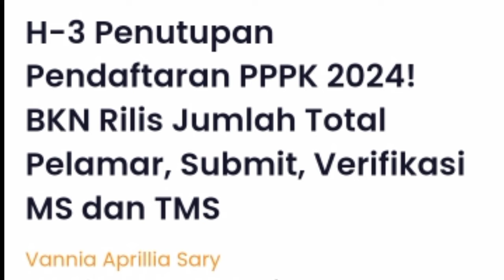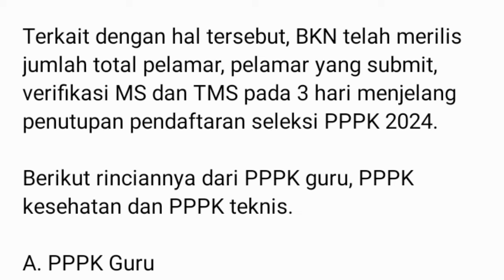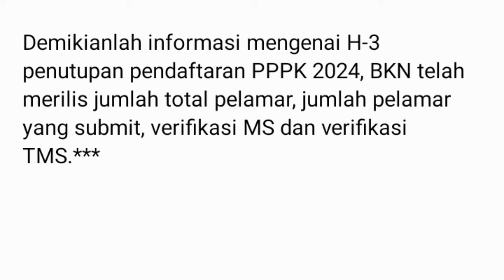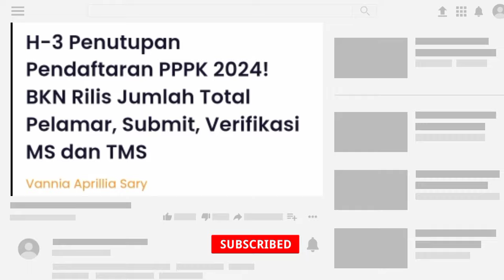H-3 Penutupan Seleksi PPPK 2024! BKN Rilis Jumlah Total Pelamar, Submit, Verifikasi MS dan TMS.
H-3 Penutupan Pendaftaran PPPK 2024! BKN Rilis Jumlah Total Pelamar, Submit, Verifikasi MS dan TMS.

syarat daftar cpns 2024,
syarat cpns 2024 kapan dibuka,
syarat usia cpns 2024,
syarat umur cpns 2024,tenaga honorer 2024,
tenaga honorer diangkat pns tanpa tes,
tenaga honorer terbaru,
pppk 2024 terbaru, info honorer terbaru 2024, info PPPK terbaru 2024, info pengangkatan tenaga honorer terbaru,
pppk 2024 tanpa tes,
pppk 2024 status p,
pppk 2024 tendik,
tenaga honorer shorts,
tenaga honorer diangkat jadi pppk,
tenaga honorer yang tidak masuk
pendataan non asn,
tenaga honorer k2,
tenaga honorer kategori ii (thk-2),
tenaga honorer tidak dapat thr,
tenaga honorer dihapus 2024,
pengangkatan pppk 2023,
pengangkatan pppk 2024,
pengangkatan pppk teknis 2024,
pengangkatan pppk menjadi pns,
pengangkatan pppk guru 2024,
pengangkatan pppk jadi pns,
pengangkatan pppk,
pengangkatan pppk kesehatan,
pengangkatan pppk 2022,
kapan pengangkatan pppk 2024,
syarat cpns guru 2024,
syarat cpns kemenkumham 2024,
syarat cpns kejaksaan 2024,
syarat cpns bin 2024,
uu asn 2023 disahkan,
Uu asn 2023,
uu asn terbaru 2023,
pp uu asn 2023,
turunan uu asn 2023,
rpp uu asn 2023,
Sosialisasi uu asn 2023,
uu asn terbaru 2023 tentang pppk,
isi uu asn 2023,